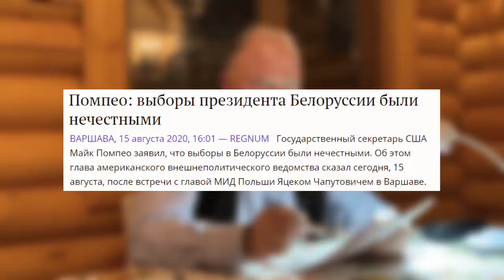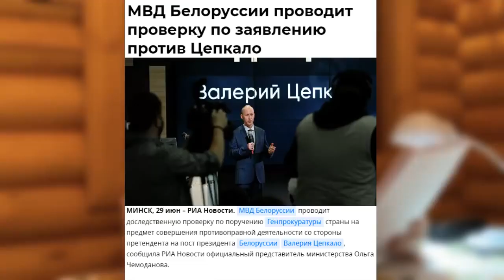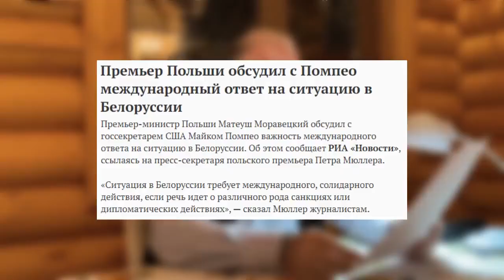Истина момента или Что день грядущий нам готовит